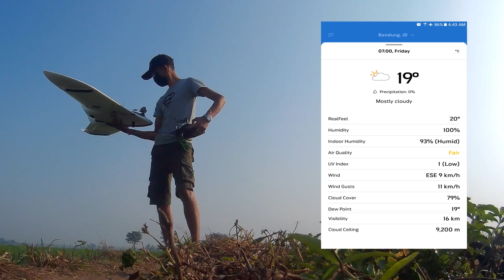Rock & Roll FLIGHT with Zeta FX-61 Phantom